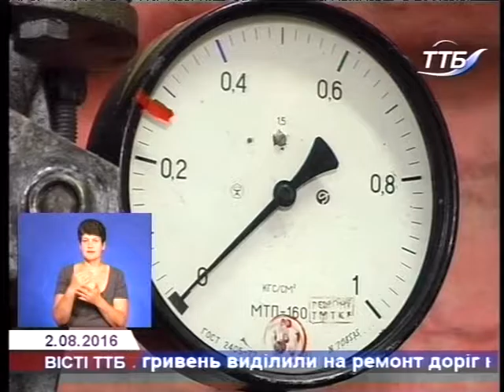Котельні Тернополя готують до опалювального сезону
Теплотраси і котельні Тернополя активно готують до опалювального сезону. Комунальники запевняють, що розпочнуть його вчасно. Також планують впровадити в життя проект теплозбереження, на реалізацію якого передбачено 770 тисяч євро.